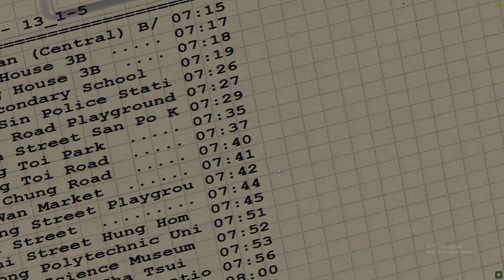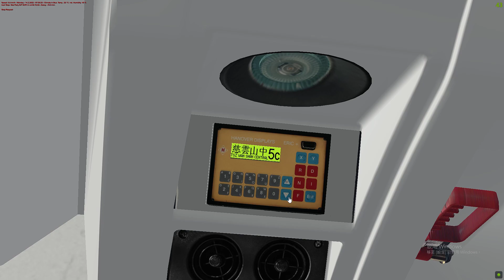OMSI 2 KMB 5P (慈雲山(中) - 尖沙咀碼頭)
BUS: ATEU14 PH1547   L-36
MAP: project tws 2.1
repaint: made by myself